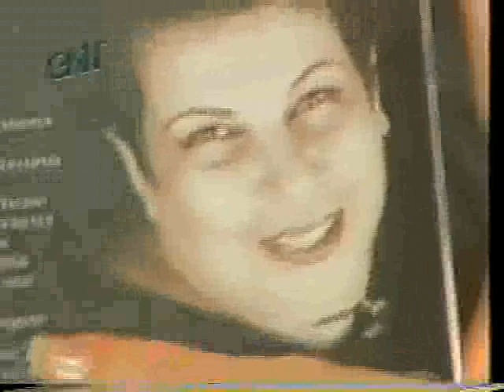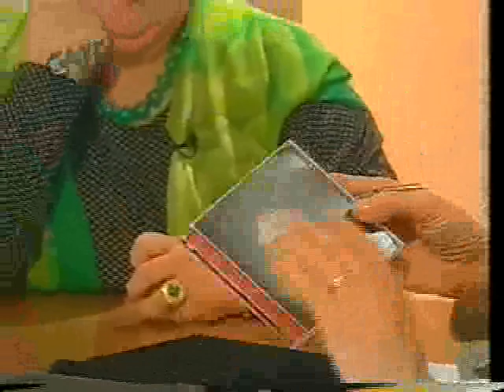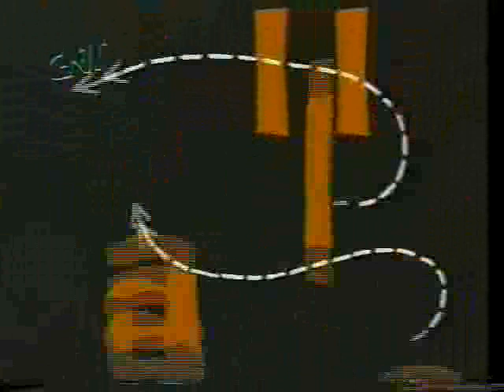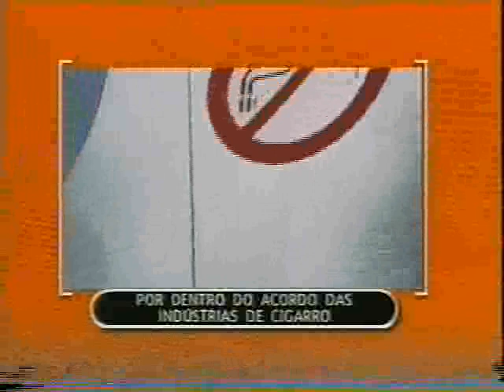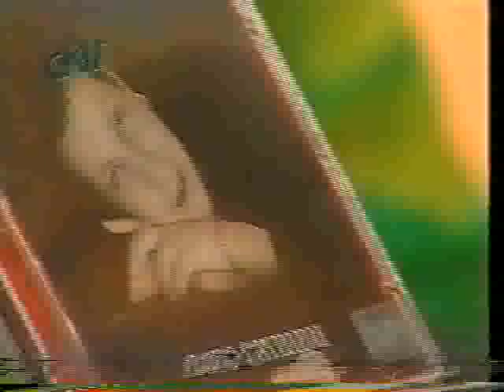Marilia Gabriela entrevista Nana Caymmi